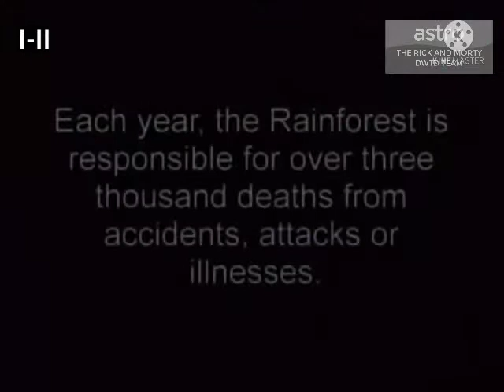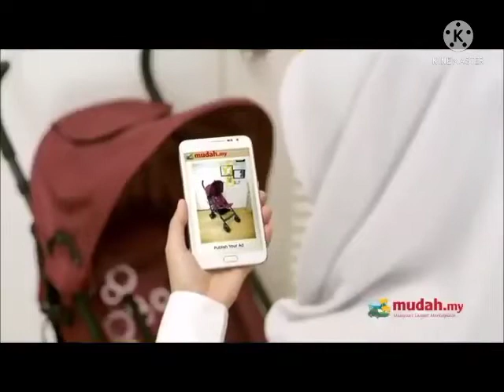Channel Continuity (2/23/2012) Astro The Rick And Morty DWTD Team